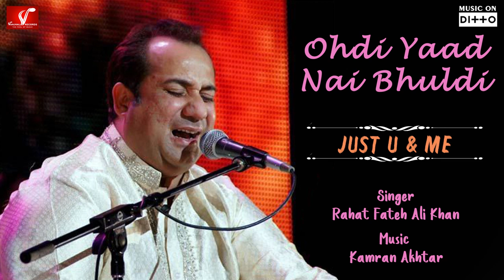Ohdi Yaad Nai Bhuldi | Rahat Fateh Ali Khan - Soulful Punjabi Audio Song | Vvanjhali Records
Vvanjhali Records presents Rahat Fateh Ali Khan soulful Punjabi audio song "Ohdi Yaad Nai Bhuldi"

Album Name : Just U & Me
Song : Ohdi Yaad Nai Bhuldi
Singer : Rahat Fateh Ali Khan
Music Director : Kamran Akhtar
Composed : Sardar Jaspal
Lyrics : Sardar Jaspal